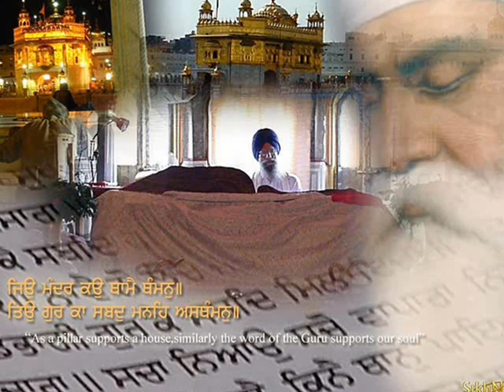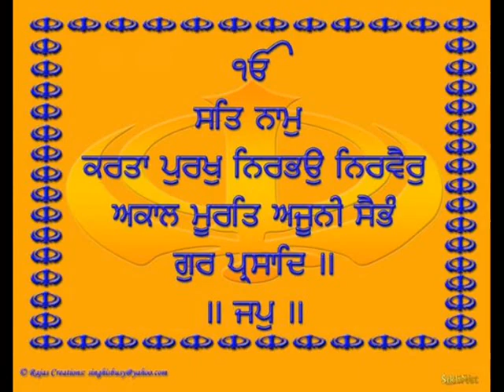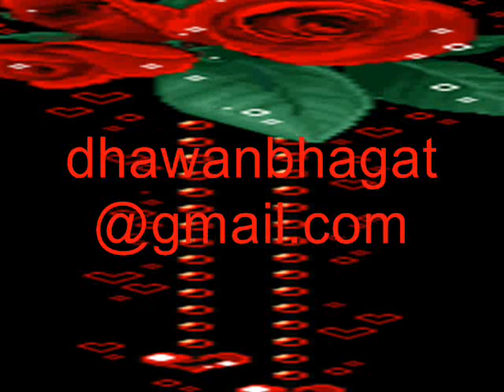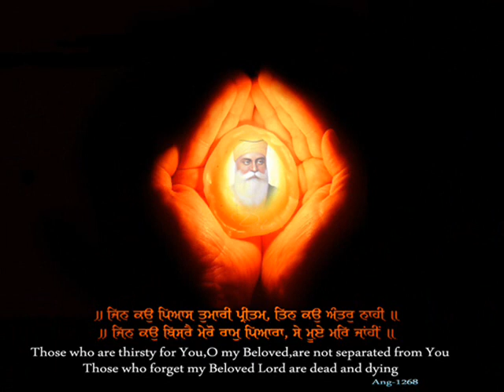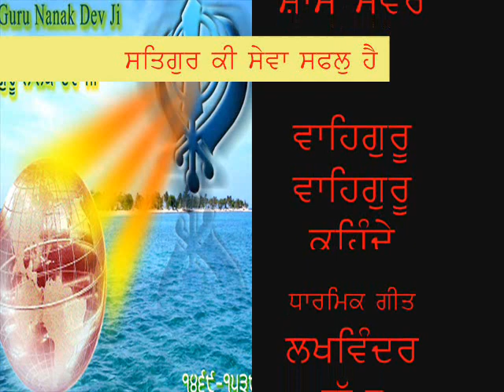Uthde Behnde Shaam savere Waheguru Waheguru kehnde,Lakha_.wmv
writer Lakhwinder. S. Lakha
Singer Dawinder.S.Sodhi
Amritsar wal jande Rahoi